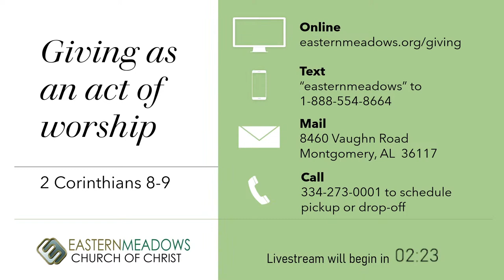Sunday, October 8th, Morning Bible Class